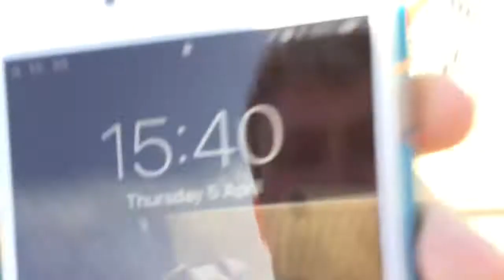Funthams Lane Level Crossing (Cambs) Thursday 05.04.2018